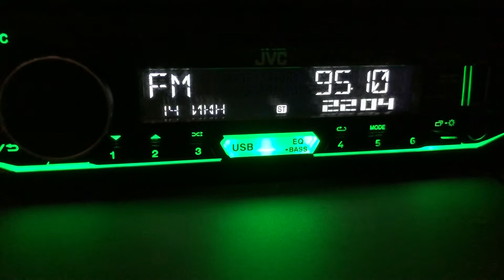[ES+ID] 95.1 Radio Sungari? (Afghanistan?). 14.06.22 UTC 15:04.